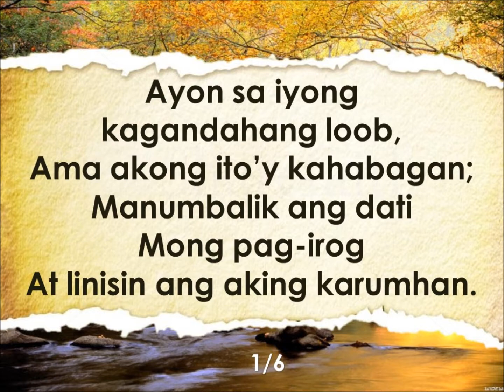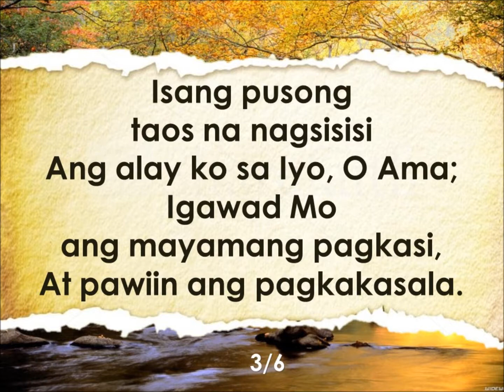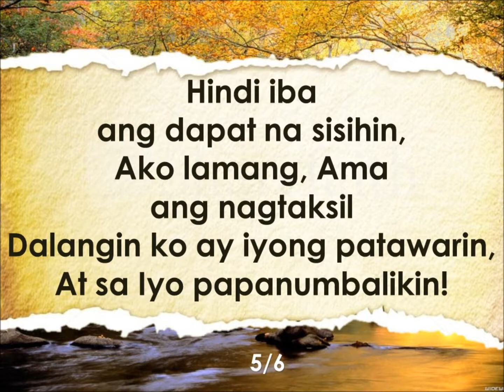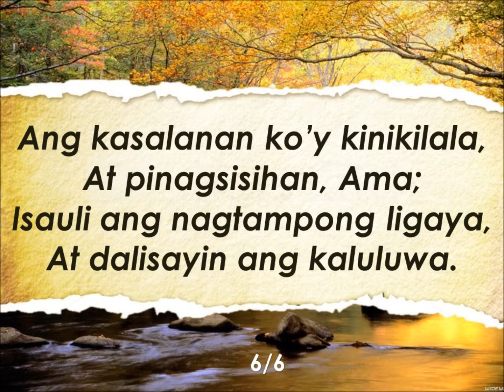Ayon sa Iyong Kagandahang Loob ( Accordinng to Thy Lovingkindness ) - Instrumental